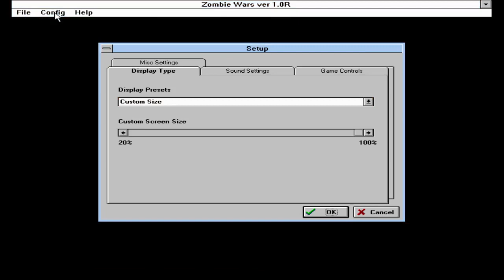ZOMBIE WARS 7 : NOT A MIDWIFE